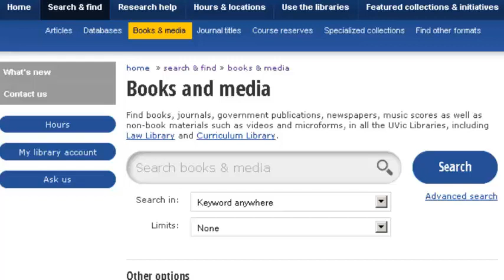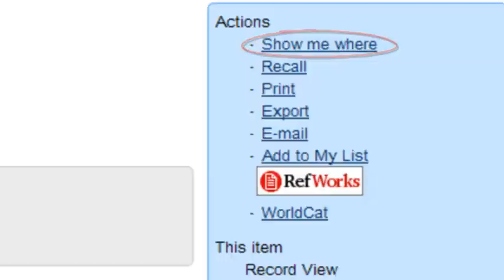Searching the Catalogue - UVic Libraries Research Help video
A UVic Libraries Research Help video about searching the catalogue records for books and other research materials.
Created in Camtasia Studio 8
Footage from Prelinger Archives.
Music from Small Colin.